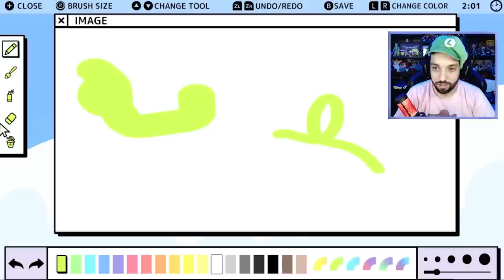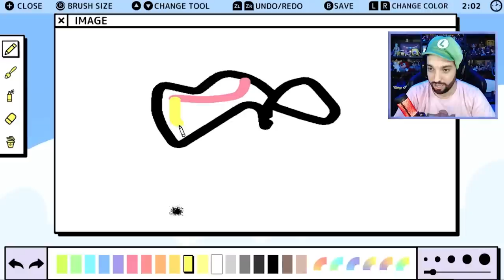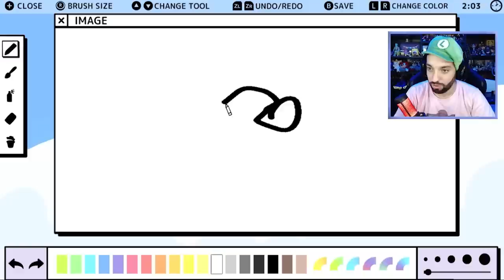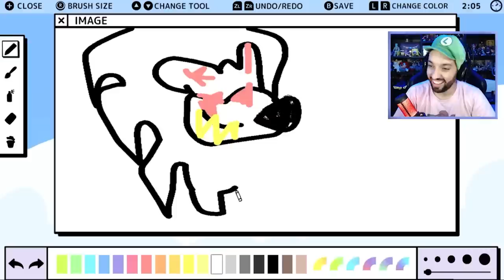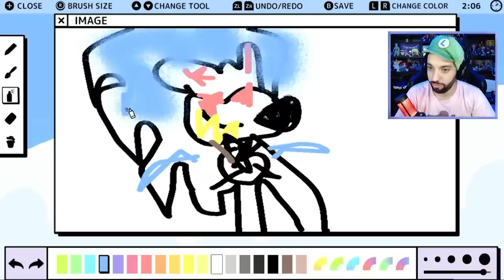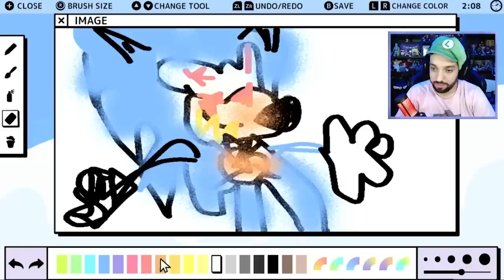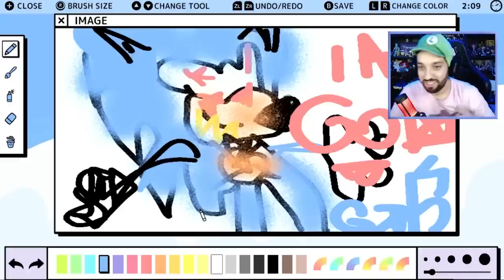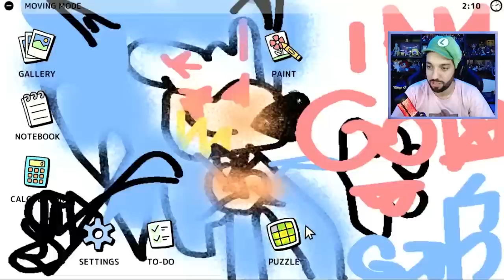FIZ A MAIOR OBRA-PRIMA DA MINHA VIDA! | nOS New Operating System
[ TAGS ]

0:00 - Sejam bem-vindos!
0:05 - INSCREVAM-SE NO CANAL!